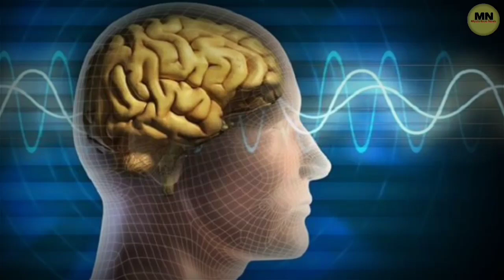मानव मस्तिष्क में छिपी अलौकिक शक्तियों का रहस्य | alaukik shakti kaise prapt kare